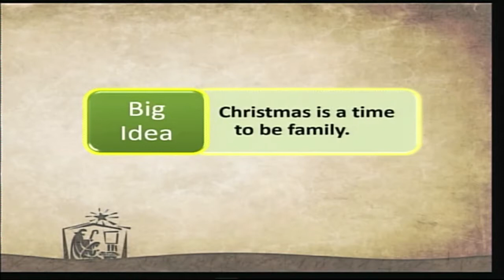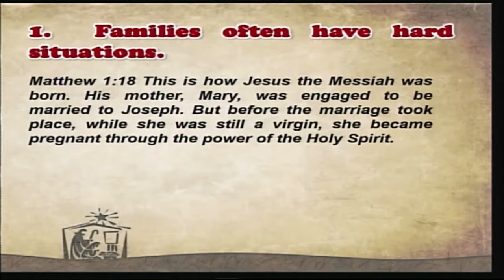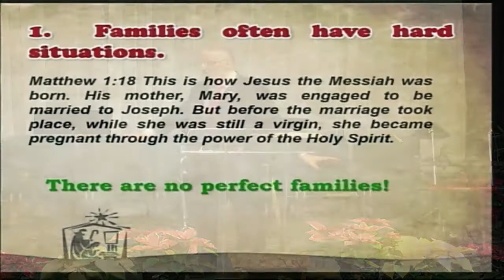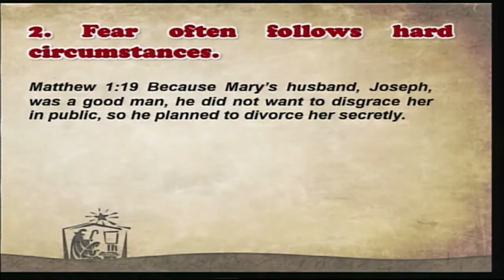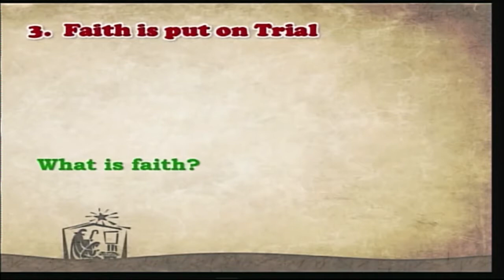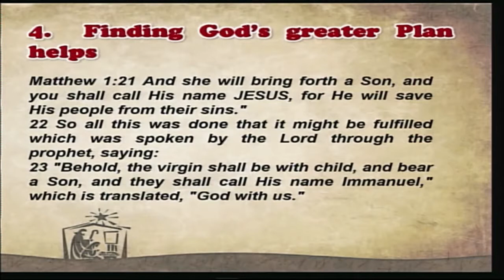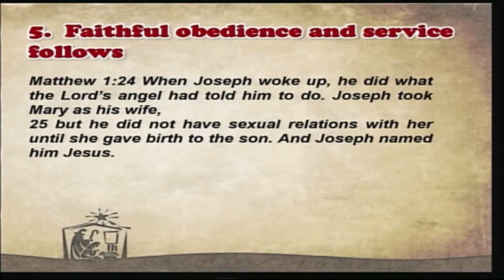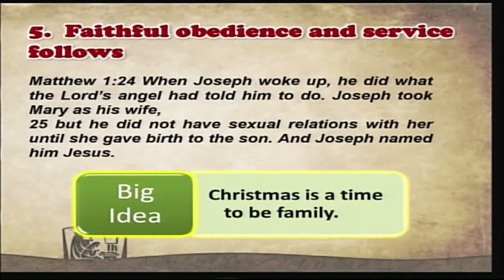Touching Your Family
Matthew 1:18-25
A Christmas Touch